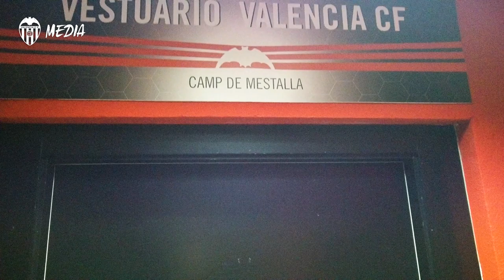VESTUARIOS PREPARADOS PARA EL VALENCIA CF - ATLÉTICO DE MADRID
Todo listo en el vestuario del Valencia CF para el encuentro ante el Atlético de Madrid.

All ready inside our dressing room ahead of Valencia-At. Madrid.